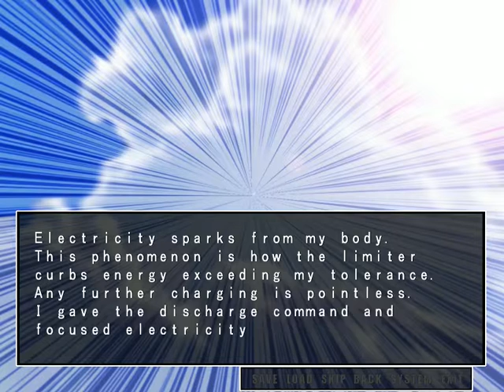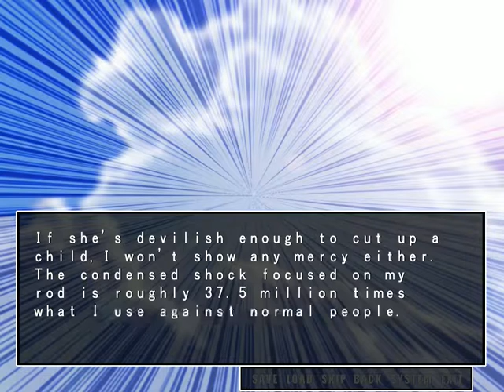Korona: The Movie - 37 - Electricity Sparks from My Body (late Pleia Act 1)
Assuming that they're already been found out, Subaru sends Belith to seek refuge with Yuka, while she heads elsewhere as a diversion. She fights off Nyal, sending her back to the demon realm, but then it occurs to her that the same thing would work against Belith, so she rushes to the rescue to find her locked in combat with Korona. Which only plays into what Subaru assumes is happening and makes Korona looks extremely guilty.

I've also posted on my website general information on the game, plus summaries and transcripts of completed story chapters (additional chapters to be added as the playthrough continues).